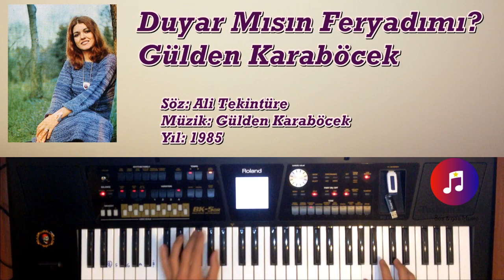Duyar Mısın Feryadımı? ✔- Gülden Karaböcek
80'lerin ve 90'ların efsane şarkılarını org ile icra ettiğim kanalıma herkes davetlidir.

ETİKET

org
klavye
müzik
slow
arabesk
pop
rap
80s
90s
70s
piano
piyano
piano music
piano relax
piano fon
piano chord
piyano akor
piyano şarkıları
piyano şarkı
şarkı
song
music
hd
full
piano easy
piano play
watch
tbt
tbt4
good
nice
relax
rahatlatıcı
şarkı dinle
org ile nasıl çalınır
org çalmak
kolay şarkılar
taverna
roland
korg
yamaha
casio
keyboard
keyboard music
keyboard song
how to play
easy play
country
sheet music
notes
ferdi tayfur
müslüm gürses
yıldız tilbe
cengiz kurtoğlu
ebru gündeş
tarkan
sezen aksu
teoman
manga
türkiye